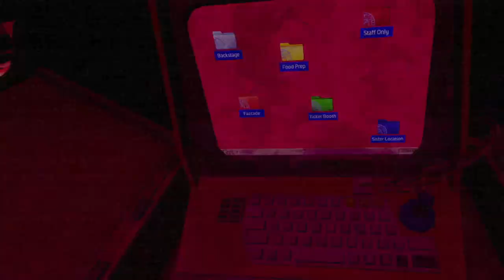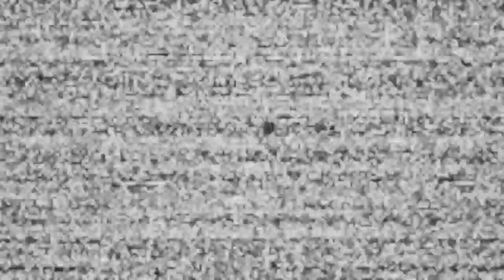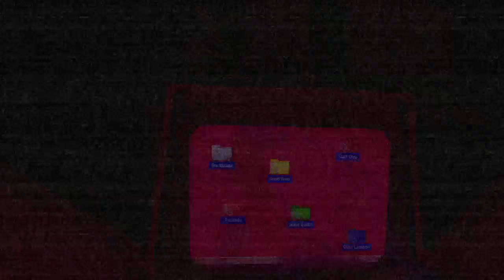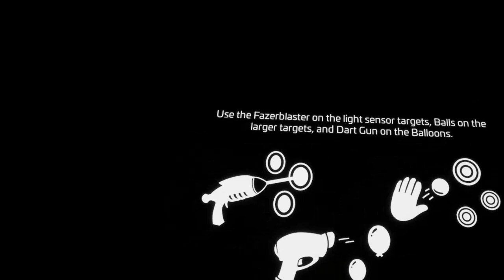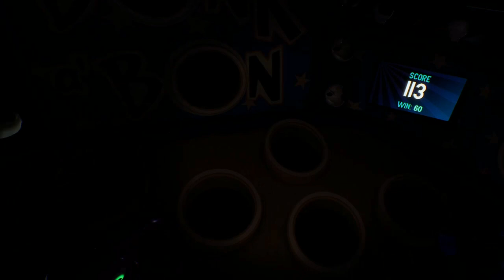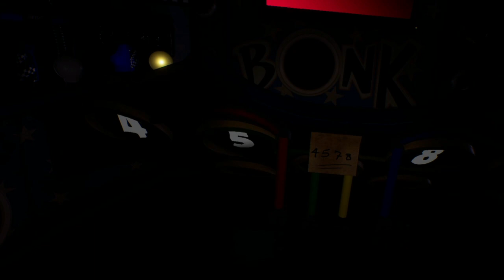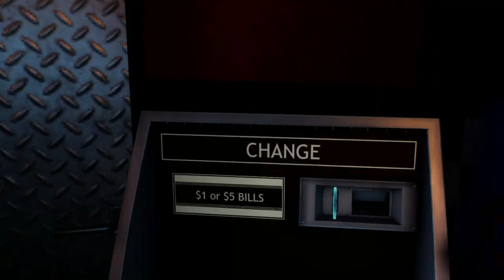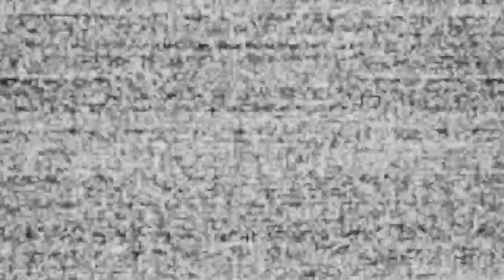CZAS POSTRZELAĆ! - Five Night's at Freddy's Help Wanted 2 [11]